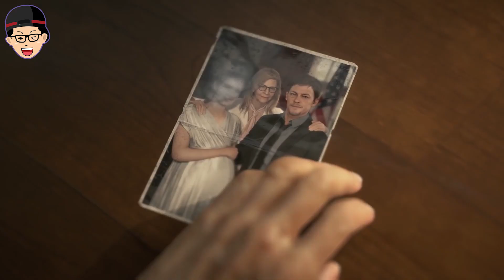Puluhan Detail Death Stranding Yang Bikin Jiwa BEGO lu Bergetar | TGS 2019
Kali ini gue bakal breakdown seluruh detail dari sesi pertama Death Stranding